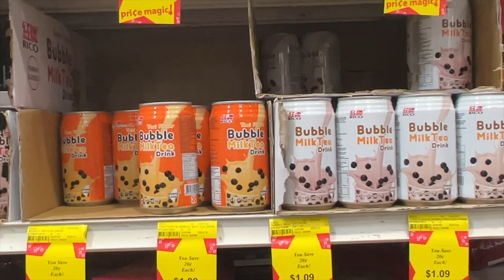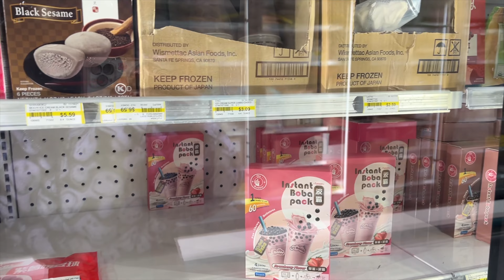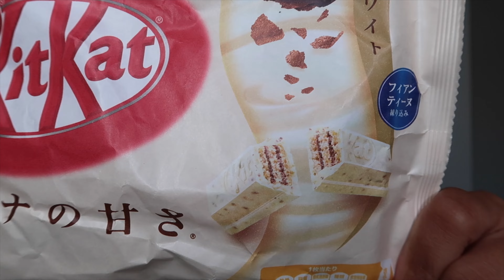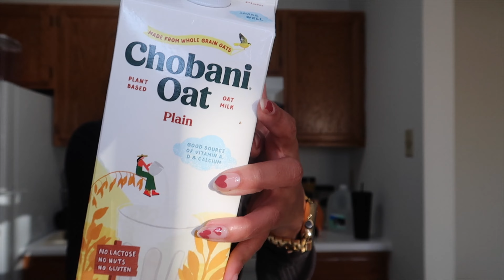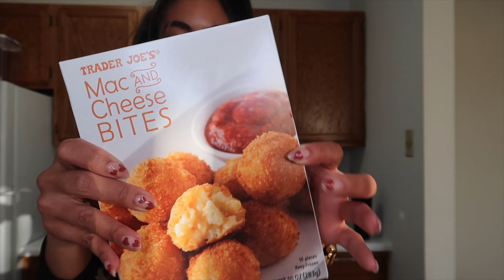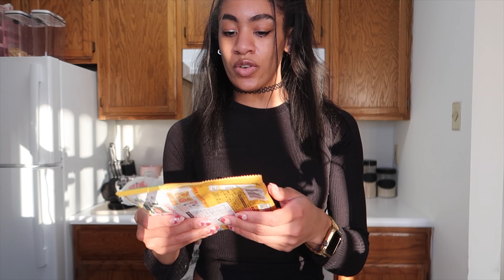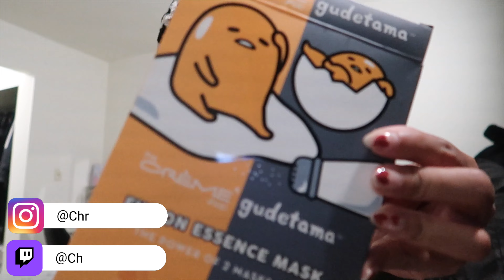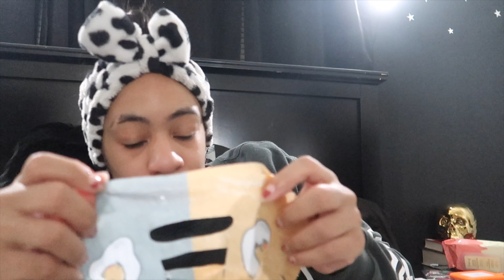International Grocery haul *Snacks & Basics* 2 day vlog | Vlog 165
Hey y’all!!

P.O.Box 12637
cincinnati OH 45212